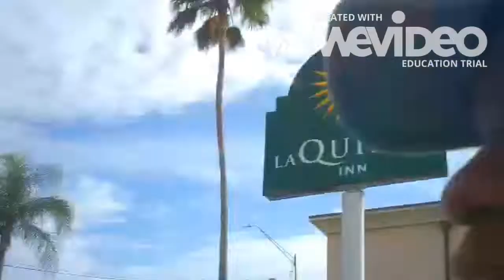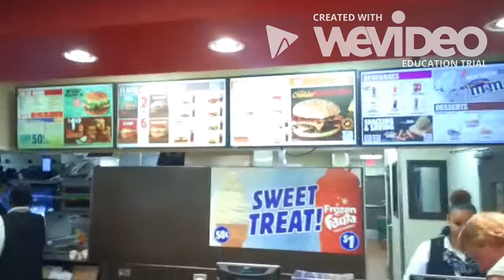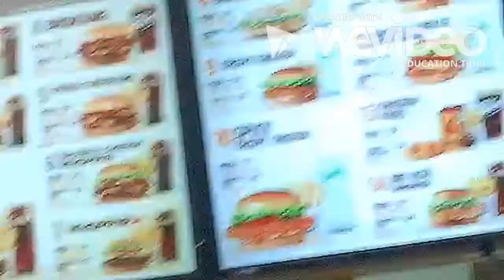Tampa FL Vlog test day 1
My first trip & first vlog if Tampa FL!! Let me know how the vid looks,let me know if there’s any probme & I’ll correct that error for you!